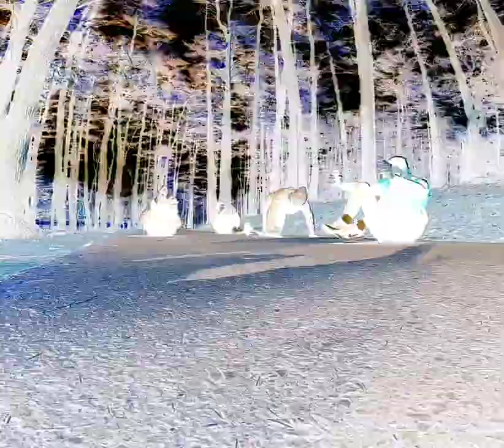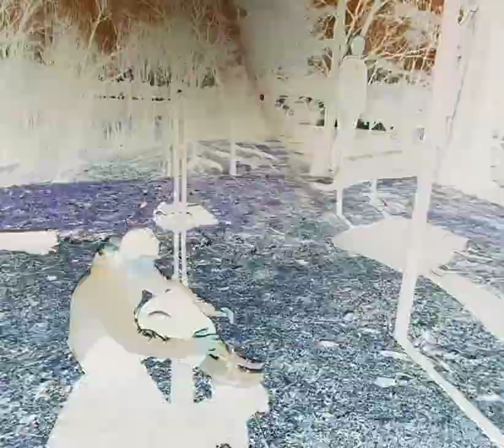Breaheart Reservation run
Nice circuit run with some solid men.